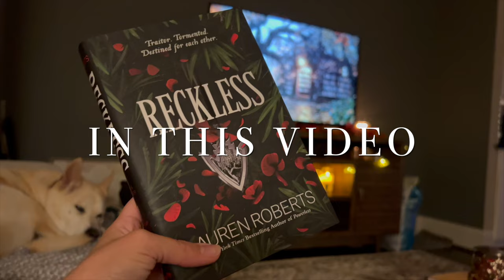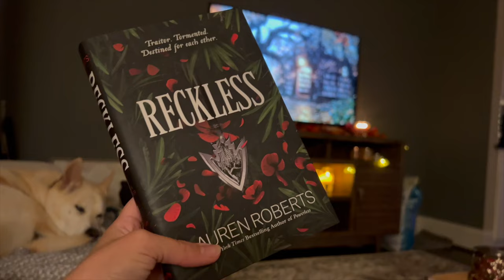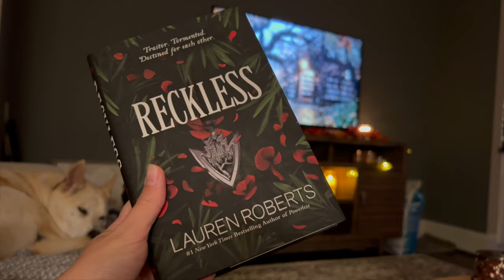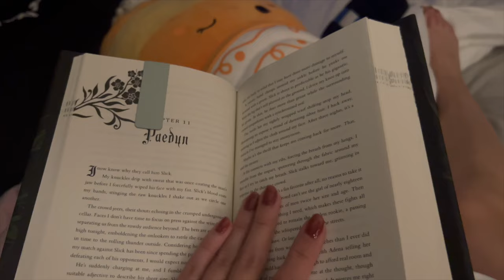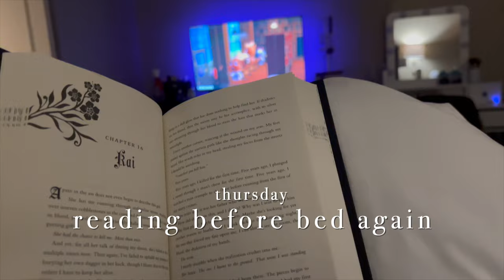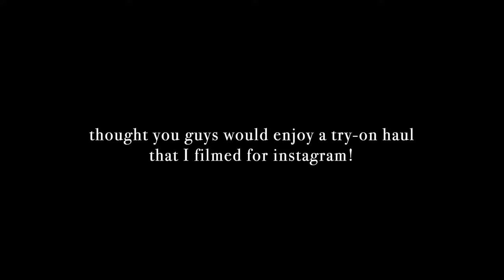LIFE LATELY: Cozy Book-ish Vlog, My Fall TBR + Fall Haul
Hi everybody! Today I’m bringing you a new vlog from the [ast few weeks where we chat about books I'm reading, shows I'm watching and a fall haul. Hope you enjoy!
Timestamps:
00:00 Introduction
00:11 Welcome to the vlog
00:48 Let's chat about books I'm reading
04:52 Cozy reading
05:09 The Wall of Winipeg book review
08:44 What I'm watching lately (Charmed, The Good Witch & Sex in the City)
12:20 Cozy reading
12:39 My Fall TBR
18:41 Cozy reading
18:54 The Ex Hex
19:17 Dollar Tree Halloween party haul
21:28 Fall Mall Haul (Pac Sun, American Eagle, Lush)
25:36 Try-on Haul
26:33 Don't forget to subscribe!